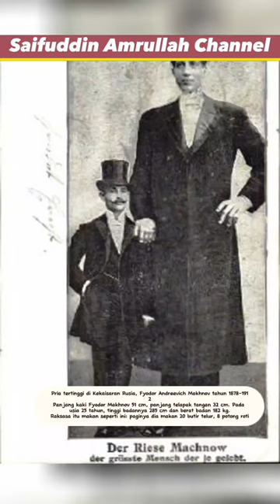Fyodor Makhnov: 'Raksasa' dari Kekaisaran Rusia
Raksasa itu makan seperti ini: paginya dia makan 20 butir telur, 8 potong roti tawar dengan mentega, minum 2 liter teh. Untuk makan siang - 2,5 kg daging, 1 kg kentang, 3 liter bir. Di malam hari - semangkuk buah, 2,5 kg daging, 3 potong roti, dan 2 liter teh.